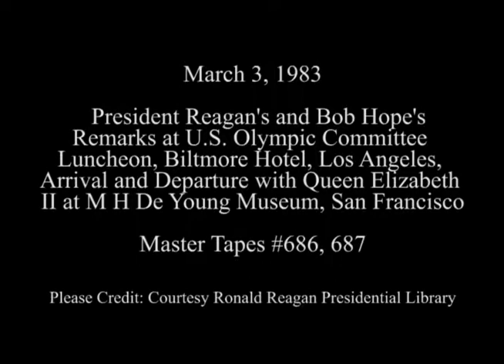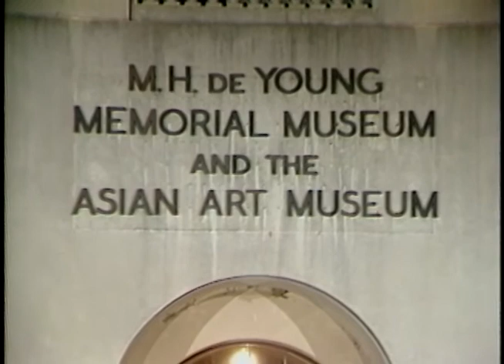President Reagan’s Visits to Los Angeles and San Francisco, Californian on March 3, 1983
Full Title:  President Reagan’s Photo Opportunities in Californian on March 3, 1983. President Reagan's arrival at an Olympic Committee Luncheon with his Remarks at the Biltmore Hotel Bowl Room in Los Angeles, California. President Reagan's and Nancy Reagan's arrival at the M.H. de Young Museum for the State Dinner for Queen Elizabeth II and Prince Philip and then their Departure in San Francisco, California

Access Restriction(s):Unrestricted
Use Restriction(s):Unrestricted